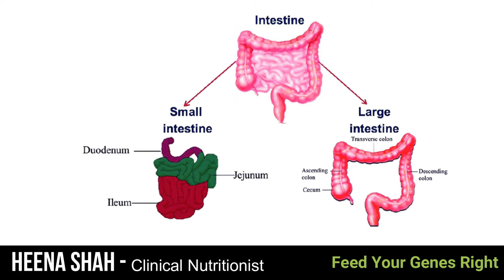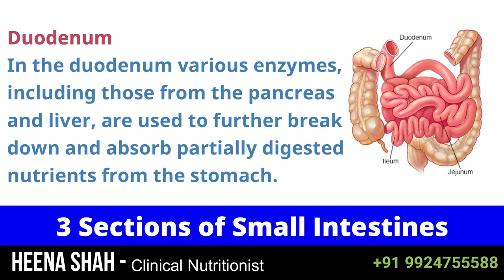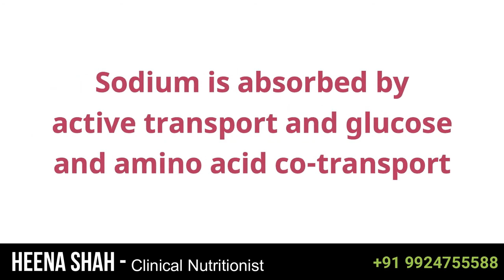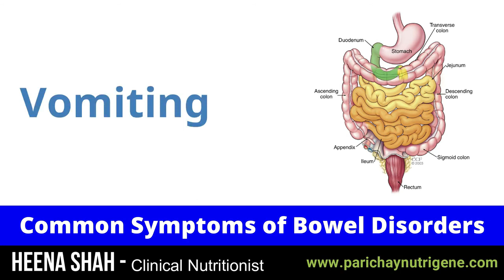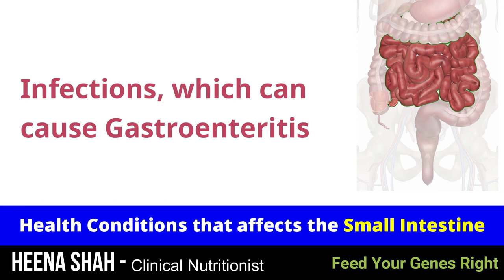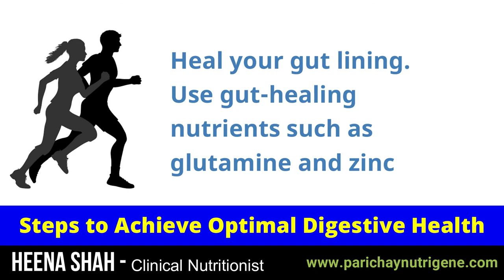Unveiling the Small Intestine: Your Digestive Powerhouse | Anatomy Explained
Join us as we unravel the mysteries of the small intestine, a powerhouse in your digestive system! Discover its structure, functions, and vital role in nutrient absorption. From anatomy to common disorders, this video provides a concise yet comprehensive overview. Whether you're a student or health enthusiast, dive into this educational exploration and unlock the secrets of your small intestine!